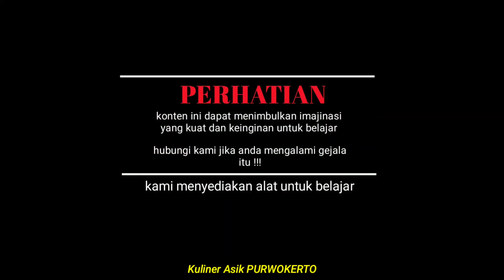Garnish Timun ( Reborn ) ~ Makin Lembut Layer Makin Cantik | Cucumber Carving | Aneka Hiasan Tumpeng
Halo Sobat Kreatif Kuliner.. Salam Sehat Sukses Selalu.. Welcome Back to the Fruit and Vegetable Carving Garnish Tutorial

Here's a Beautiful Cucumber Flower Carving
Hopefully it's Useful

Info Pisau Carving Garnish bisa via DM IG YESS

Cucumber Carvings
Food Decoration Ideas
Food Garnishing Tips
Food Art
Food Plating